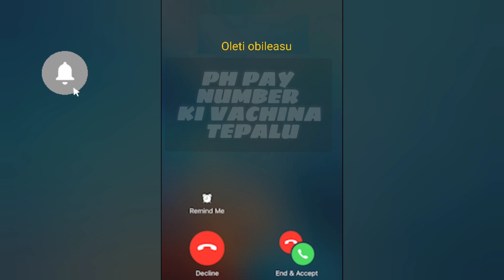Olti obilesu ph pay number ki vachina tepalu chudandi call recording